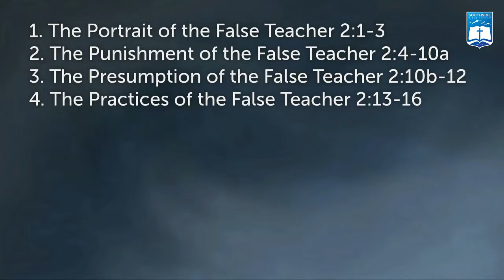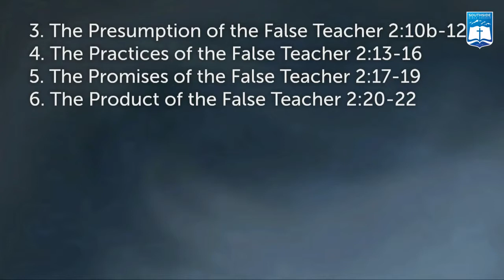Ken Murphy | Spotting a False Teacher (2 Peter 2:10-14)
Ken Murphy
Southside Bible Church - Centennial, Colorado
SPOTTING A FALSE TEACHER (2 Peter 2:10-14)